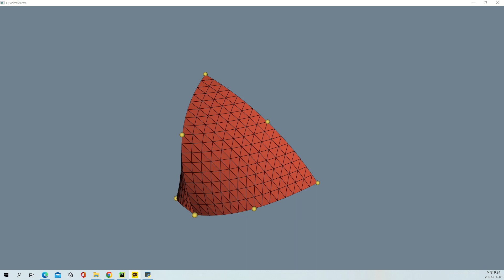VTK Python Example - QuadraticTetra